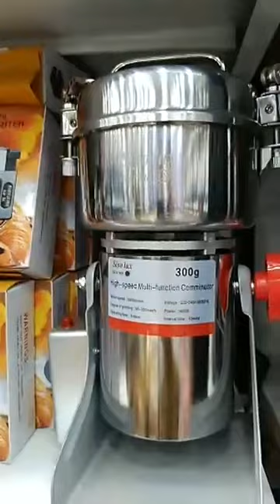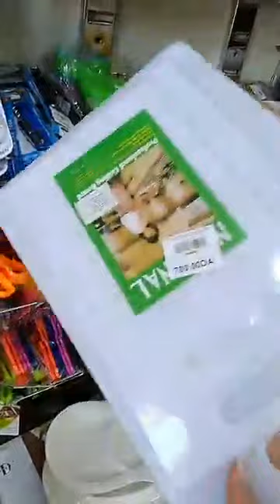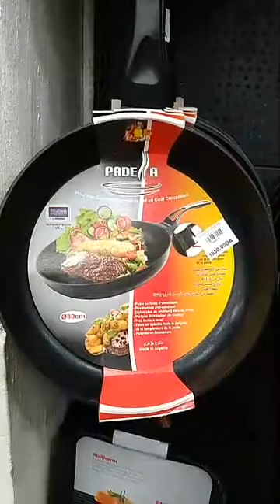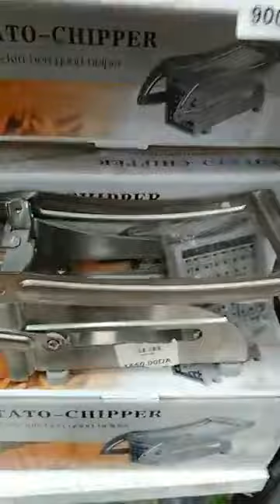سرفيس قهوة👍طباسا🔥لي تارموا محل للأواني bahia vesaille وهران❤🥰سلعة دخلت بقوة أجرى شوفي يامرا لرمضان❤